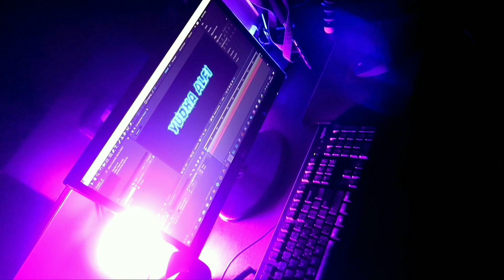MARTIS TERKUAT DI BUMI ! UNLIMITED KILL COMBO | MAGIC CHESS MOBILE LEGENDS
Ini salah satu combo magic chess terkuat 2021, combo magic chess mobile legends yang mempunyai lifesteal tinggi, kombinasi synergy magic chess terbaik 6 Weapon Master 6 Astro Power + 4 Assassin Cadia dan Abys (aktif), the real hyper carry Martis dengan crystal Assassin, auto unlimited kill. Kalian bisa buat combo ini seperti alur gameplay diatas atau kalian juga bisa buat combo ini jadi makin haram dengan karakter gameplay kalian sendiri brader, goodluck👍

Oke brader,, support terus channel gw, kalian bisa SUBCRIBE, like, comment dan share video ini ke sosial media kalian, agar channel ini semakin berkembang dan bisa terus menghibur kalian semua, terima kasih 🙏